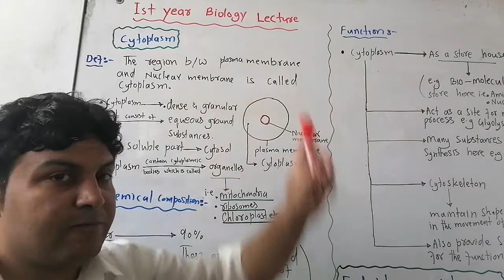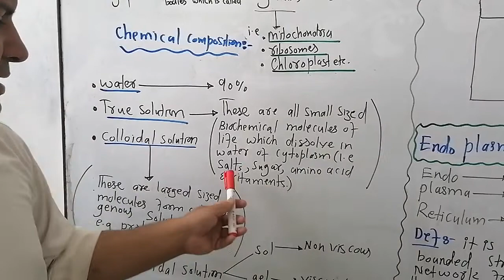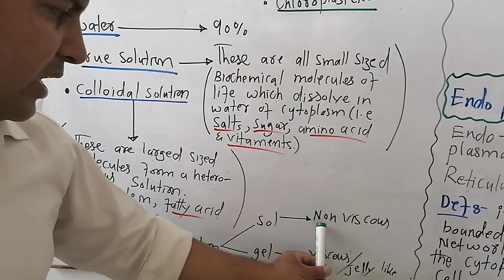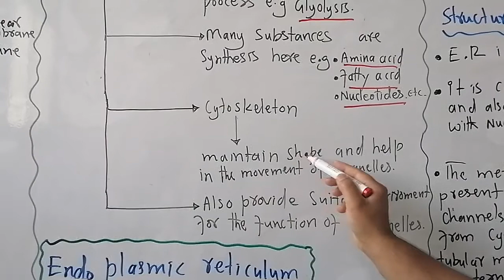Biology 1st year cytoplasm by sir fakhre alam